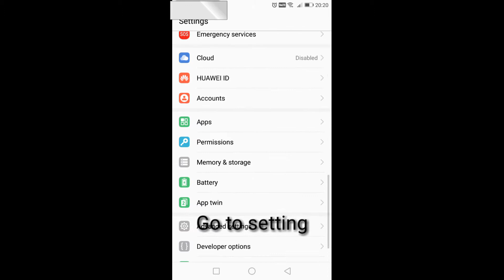Speedup your smartphone in just 30 seconds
After watching this video you can speedup your smartphone in just 30 seconds